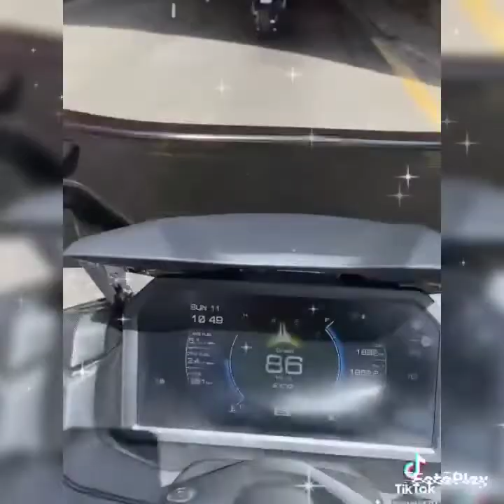raduno Messina dell'etna Tmax club da Catania giorno 08/09/2022 ci siamo devertiti song music